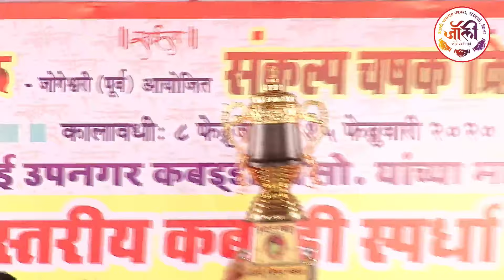PRICE DISTRIBUTION FINALE SANKALP KRIDA CHASHAK, JOLLY KRIDA MANDAL JOGESHWARI LIVE 2020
जॉली क्रिडा मंडळ आयोजित संकल्प चषक क्रिडा महोत्सव २०२० भव्य जिल्हास्तरीय कबड्डी स्पर्धा || JOLLY KRIDA MANDAL FINAL DAY ||  LIVE 2020